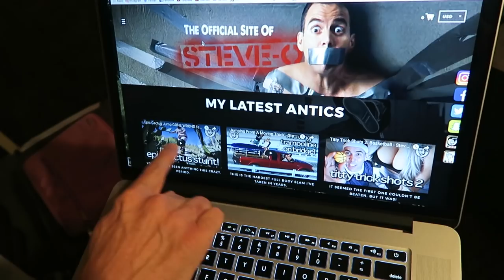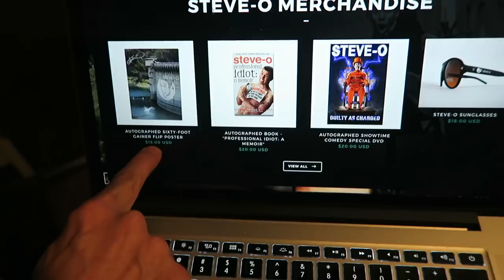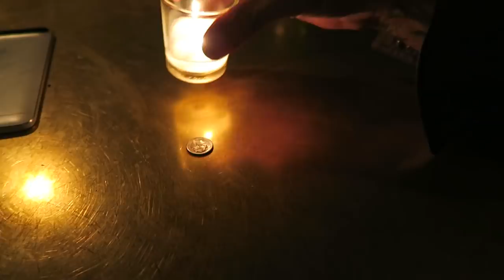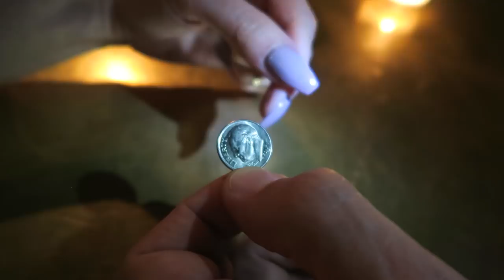EXCLUSIVE SECRET REVEALED!!!